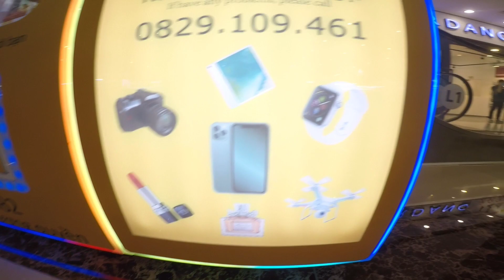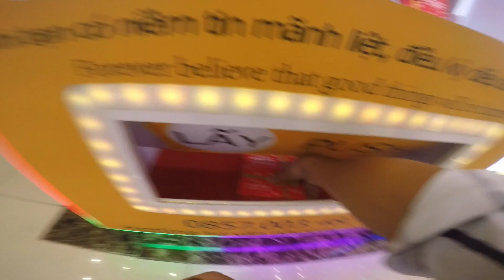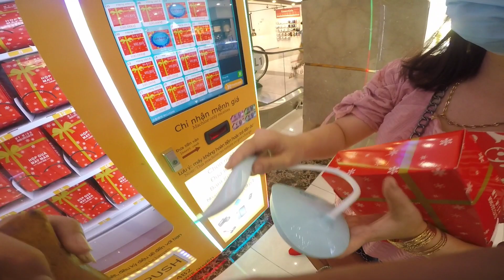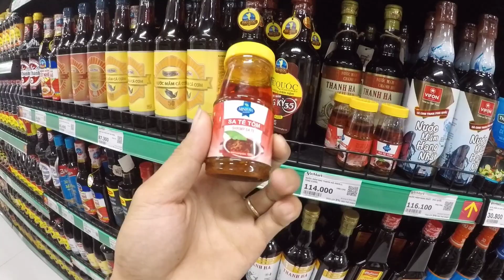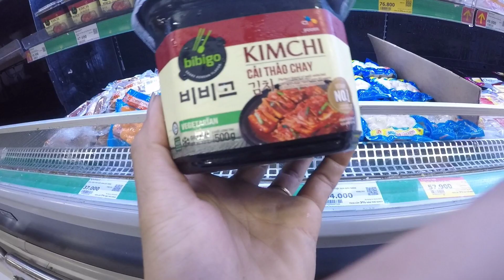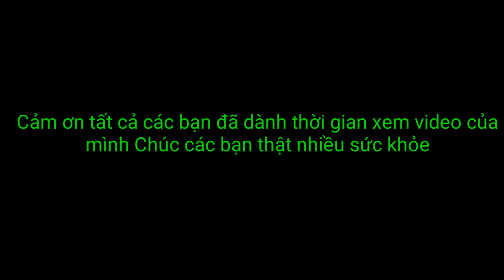LANG THANG VINCOM PLAZA CẦN THƠ | CHƠI LUCKY BOX VÀ CÁI KẾT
▶Cảm ơn tất cả các bạn đã xem video của mình Chúc các bạn xem video vui vẻ và có một ngày mới vui vẻ một ngày học tập thật tốt các bạn nhớ ấn like share và ấn ĐĂNG KÝ Kênh sau đó ấn biểu tượng cái chuông để bật thông báo khi mình đăng video Để ủng hộ mình để mình có động lực làm thêm nhiều video khác hay hơn Cảm ơn tất cả các bạn rất nhiều

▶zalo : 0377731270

© Bản quyền thuộc về hoàng phúc vlogs